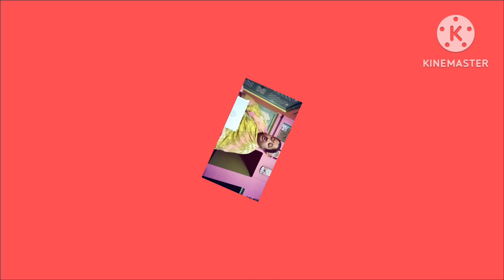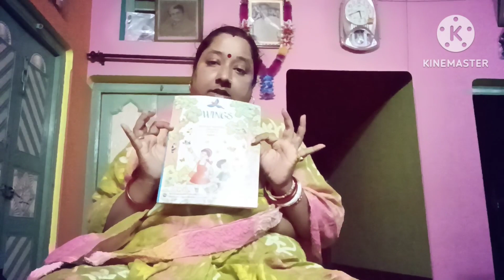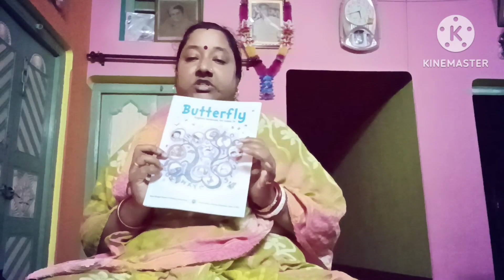ছেলে স্কুল থেকে ফিরতে না ফিরতেই কেন আবার নিয়ে গেলাম স্কুলেdailylifewithlily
ছেলে স্কুল থেকে ফিরতে না ফিরতই কেন আবার নিয়ে গেলাম স্কুলেdailylifewithlily